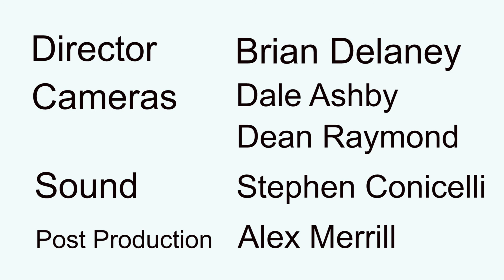Women in Engineering: Jennifer Ladd of the City of Portland, Maine.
Jennifer Ladd, Senior Transportation Engineer with the City of Portland, Maine, talks about her inspiration for becoming an engineer and the satisfaction the profession provides; some of her favorite types of projects and a compelling tip for women thinking about training to become an engineer. Some great snippets certain to inspire!